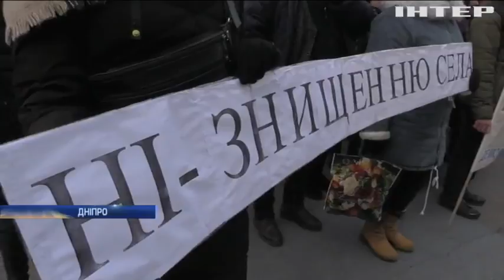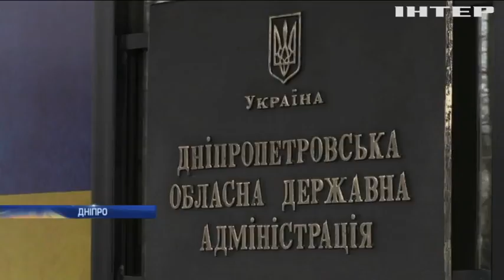В "Опозиційній платформі - За життя" обурені скандальною децентралізацією у Дніпрі